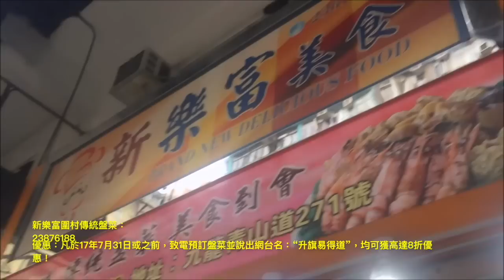升旗易得道 2017年07月25日C 第三節: 十九大山雨欲來，中共全面封VPN，政治氣壓極不尋常！/習近平面臨政變，倒台機會極大，華國峰模式！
升旗易得道 2017年07月25日         主持: Tony , Dilbert , 大肥

第一節: 愛康健醫療血淚史，笑中有淚，恐佈奇情！/熱烈慶祝新界王劉皇發回歸地獄，嚴禁非法悼念，骨灰沖落廁所！

第二節: 熱血城邦拍烏蠅，芒果佬獨善其身，反面之後課金大升兩成/香港人消費模式改變，只因上唔到車！

第三節: 十九大山雨欲來，中共全面封VPN，政治氣壓極不尋常！/習近平面臨政變，倒台機會極大，華國峰模式！